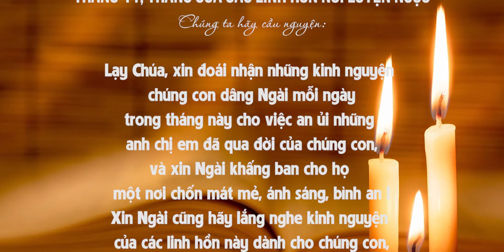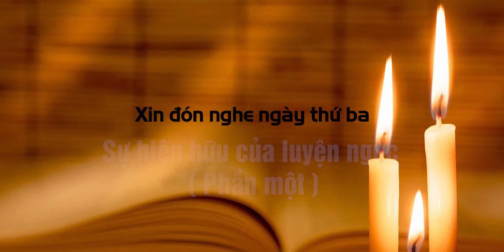MỘT THÁNG VỚI CÁC LINH HỒN : 02- LUYỆN NGỤC